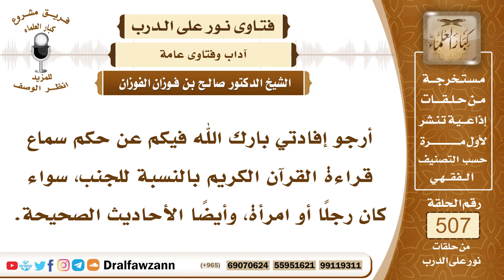7643- حكم قراءة القرآن واستماعه للجنب - الشيخ صالح الفوزان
"7643- أرجو إفادتي بارك الله فيكم عن حكم سماع قراءة القرآن الكريم بالنسبة للجنب، سواء كان رجلًا أو امرأة، وأيضًا الأحاديث الصحيحة.
الجواب: الجواب: لا يجوز للجنب أن يقرأ القرآن؛ لأن النبي ﷺ كانت تحبسه الجنابة عن قراءة القرآن، وكذلك الحائض على الصحيح لا تقرأ القرآن؛ لأن عليها حدثًا أكبر مثل الجنابة، فلا تقرأ القرآن، إلا إذا احتاجت إلى هذا، مثل عندها اختبار، ويفوت عليها، أو تحفظ شيئًا من القرآن، وتخشى أن تنساه، فلا بأس أن تكرره لتثبيت حفظه، ولو كانت حائض للحاجة. وبالنسبة يا شيخ للسماع.
الجواب: السماع لا بأس، الجنب يسمع القرآن، والحائض تسمع القرآن.
السيرة الذاتية:
للاشتراك في قناة الشيخ صالح الفوزان

14_ الشيخ محمد أمين الشنقيطي
يتيوب

15_سماحة المفتي عبد العزيز آل الشيخ
 يوتيوب

رئيس الفريق
لمشروع كبار العلماء